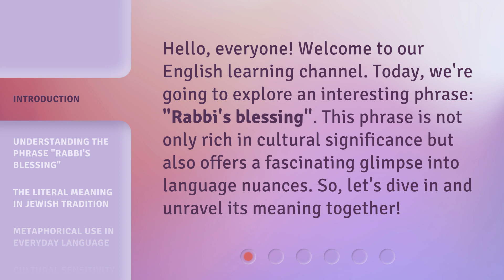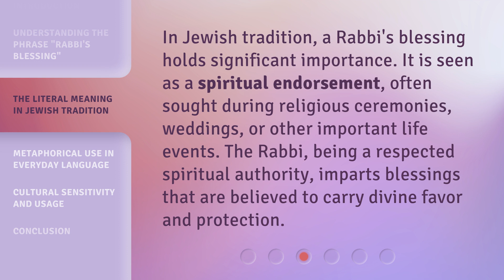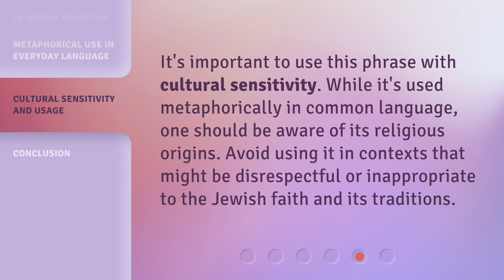Unveiling the Meaning of "Rabbi's Blessing"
00:00 • Introduction - Unveiling the Meaning of "Rabbi's Blessing"
00:30 • Understanding the Phrase "Rabbi's Blessing"
01:02 • The Literal Meaning in Jewish Tradition
01:27 • Metaphorical Use in Everyday Language
01:50 • Cultural Sensitivity and Usage